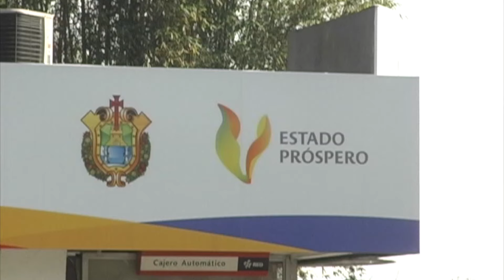30 de abril vence el programa Condonación Veracruz 2016: SEFIPLAN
La Secretaría de Finanzas y Planeación (SEFIPLAN) informa a los ciudadanos que mediante el programa Condonación Veracruz 2016 se les eximirá, al cien por ciento, de la actualización, recargos y multas de créditos fiscales derivados de contribuciones estatales y multas por verificación vehicular extemporánea.